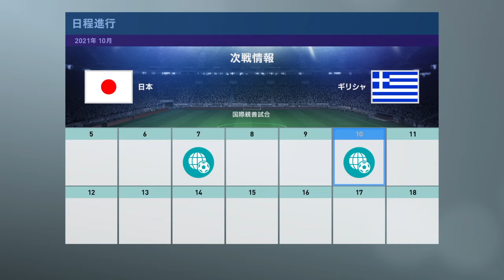ウイイレ2019 マスターリーグ #79 「親日国・トルコと堅守・ギリシャとの親善試合！」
こんにちは！！
ケンケムです！！
サッカーが大好きで、欧州からJリーグ、代表戦まで幅広くサッカーを観ています！
生放送ではウイイレを中心に配信しています！

上手くないですが、ゆる〜く生放送をしています！
配信環境の都合上、声出しをしていませんが、コメントは積極的に拾っていきたいと思います！

今回からマスターリーグで成り上がりキャリアをやっていきたいと思います。
目指すのは、欧州、南米、アジアでの3冠を達成することです。
‹ルール›
・難易度は、チャレンジで、トッププレイヤーの8分の試合設定。
　（途中で難易度が変わる可能性はあります。）
・最低でも1年は同じチームで指揮をとる。
　（ただし、解任された場合を除く。）
・選手は、自国選手を最低8人以上保有し、外国籍選手は最大8人。
　（リーグによって変更する場合があります。）
・選手獲得の際、総合値85以上の選手は原則獲得不可です。
　（ただし、師弟関係が成り立っている選手は可能。）

‹レンジャーズFCでのルール›
・トッププレイヤーからスーパースターへの対戦相手のレベルを変更。（リーグ開幕戦から）
・スコットランド国籍選手を最低10人保有。(就任一年目の前半は適応しない)

監督5年目に指揮するチームは、スコットランド国内リーグでのステップアップ！
スコットランドのスコティッシュ・プレミアシップに所属するレンジャーズFC！
1872年に創立され、リーグ戦54回の優勝を誇り、1971-72シーズンには、UEFAカップウィナーズカップを優勝するなど伝統ある強豪クラブ！
同じグラスゴーを本拠地とするセルティックFCとは、ライバル関係にあり、「オールドファーム」として世界的に有名なダービーマッチである。
2012年には、会社更生法の適用申請を行い、スコットランドで4部に相当するスコティッシュ・フットボールリーグ3部に降格し、2015-16シーズンにようやく1部に昇格を果たした。
元イタリア代表🇮🇹のガットゥーゾや元オランダ代表🇳🇱のデ・ブール兄弟、マンチェスター・ユナイテッドの黄金期を作ったファーガソン監督も現役時代所属していた。

クラブ監督経歴
エベルトン（2018.1〜2018.12）
・プリメーラ ディビシオン 2018　前期　2位
・プリメーラ ディビシオン 2018　後期　優勝
　・最優秀監督受賞
・プリメーラ ディビシオン 2018　総合　1位
・コパ・チレ　1回戦敗退

CAリーベルプレート（2019.1〜2020.6）
・スーペルリーガ・アルヘンティーナ　2018/19　優勝
　・最優秀監督賞受賞
・コパ・アルヘンティーナ　2018/19　ベスト16
・スーペルコパ・アルヘンティーナ　2018/19　準優勝
・コパ・リベルタドーレス　2019/20　優勝
・コパ・アルヘンティーナ　2019/20　優勝
・スーペルリーガ・アルヘンティーナ　2019/20　優勝

ハーツ・オブ・ミドロシアンFC（2020.7〜2021.6）
・スコティッシュカップ　1回戦敗退
・スコティッシュ・プレミアシップ　4位

レンジャーズFC（2021.7〜）

代表監督
日本（2018.8〜）
・AFCアジアカップ　4位
・ワールドカップアジア予選　2位通過